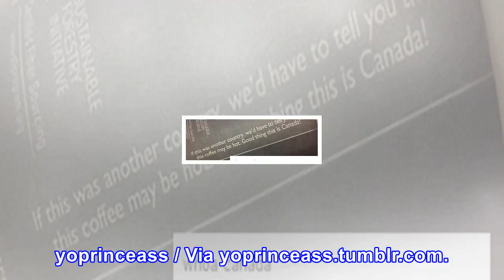16 times canada dragged america and didn't even say sorry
16 times canada dragged america and didn't even say sorry